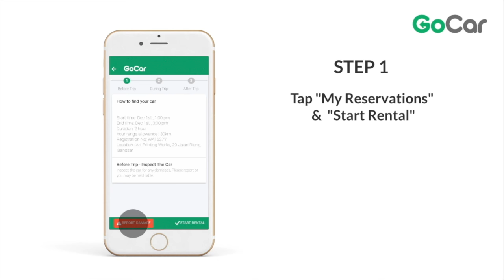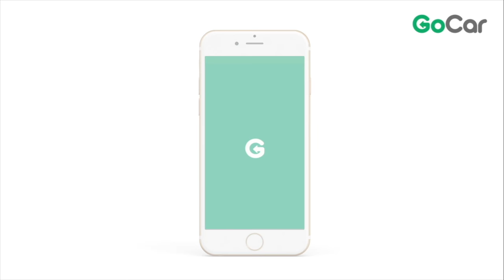How To Use GoCar App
Book, unlock and access a car directly using the GoCar smartphone app!